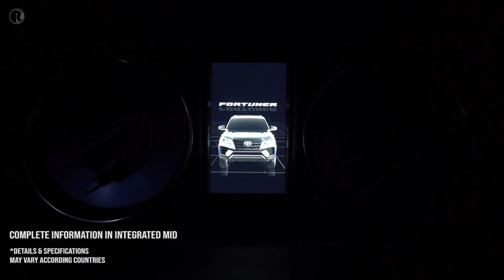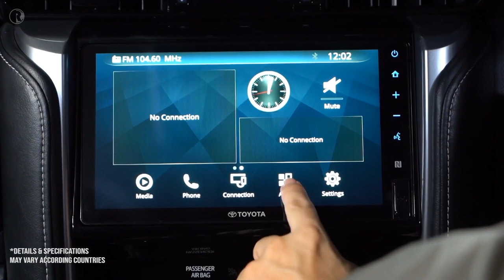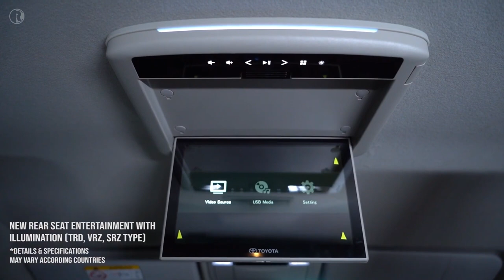Facelifted Toyota Fortuner TRD Sportivo 2021 | Interior & Features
Toyota has launched the facelifted Fortuner with prices beginning from Rs 29.98 lakh (ex-showroom).
Toyota unveiled the facelifted Fortuner earlier this year in Thailand.
It has now unveiled the sportier TRD Sportivo version in Indonesia.
Its cosmetic updates include sportier bumpers and new alloy wheels.
The new Fortuner TRD Sportivo was launched along with the Indonesian-spec Fortuner. Interestingly, it is based on the standard model and not the LTD or the “Legender” as they call it in Thailand. It features a sporty-looking body kit which comprises of a front bumper spoiler, grille, and rear bumper extension. New TRD wheels with matching TRD center caps are included in the set as well. To complete the exterior makeover, there’s a big TRD Sportivo sticker on the side and a matching badge at the rear.Apart from the exterior, the cabin of the Indonesian-spec Fortuner TRD Sportivo also gets an upgrade. It gets a nearly all-black interior apart from the headliner which is finished in gray. Front and center is a 9-inch touchscreen infotainment system, which is a bit bigger compared to 8-inch units in the local models.Interestingly, this variant also comes with a rear entertainment system. However, we’re not too sure if it is exclusive to the TRD Sportivo. Meanwhile, hill-start assist, trailer sway control, around view monitor, and blind-spot detection are just some of the features offered on the Indonesia-spec Fortuner.In Indonesia, the TRD Sportivo variant can be ordered with either the 2.4-liter diesel engine or the 2.7-liter gasoline engine, which has since been dropped in the Philippine lineup. Interestingly, the more powerful 2.8-liter turbo diesel mill is not offered there.TMP did offer a Fortuner TRD Sportivo variant before, which we also got to review. With the introduction of the 2021 model, should the automaker offer the sportier-looking SUV in the Philippine market once again?